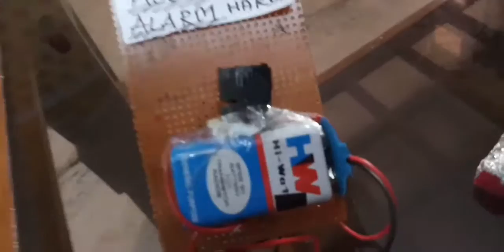How to make a Thief Alarm in just Rs 35????